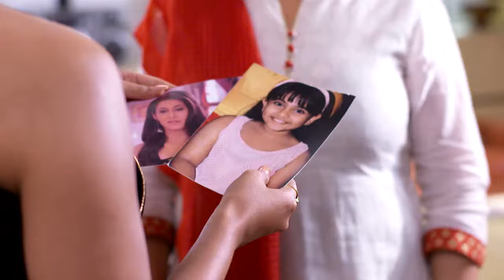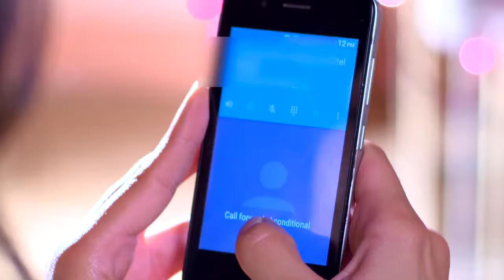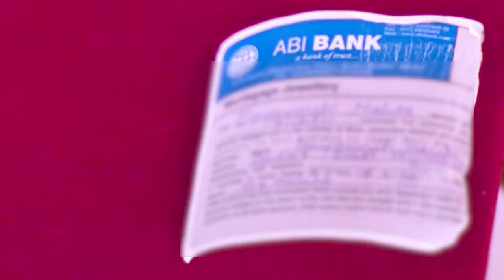STAR VEZHAMBAL 189 TD 05 02 18